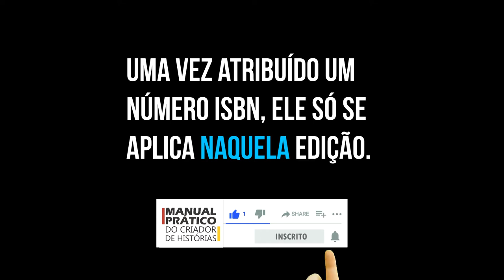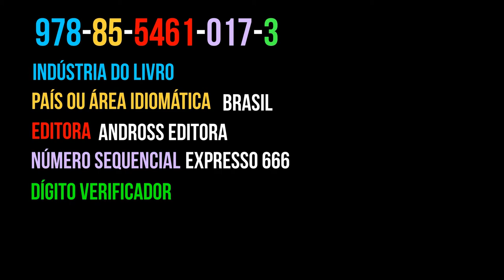ISBN: O QUE É E COMO SOLICITAR?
O ISBN, que é a sigla de International Standard Book Number, é como se fosse o RG do livro.

Trata-se de um sistema internacional padronizado de numeração e identificação de títulos de livros de uma determinada edição.

É aplicável também a softwares e livros eletrônicos.

Uma vez atribuído um número ISBN, ele só se aplica naquela edição da publicação.

Você pode reimprimir o livro quantas vezes quiser sob o mesmo número ISBN, desde que não faça mudanças nem de capa, nem de revisão ou diagramação.

Se você fizer alguma mudança significativa, isso será considerado uma nova edição, passível de um novo número ISBN.

Ah, em tempo!

Um mesmo conteúdo, sem tirar nem pôr, se for publicado impresso e também em ebook, terá ISBNs diferentes.

Mas aquela sequência de números não é aleatória. Ela é formada por vários conjuntos que designam coisas específicas.

O primeiro conjunto diz respeito ao tipo de indústria.

978, no caso, se trata de publicações de livros.

O segundo conjunto indica o país ou área idiomática.

85, nesse exemplo, é o número do Brasil.

O terceiro conjunto indica a editora.

5461, no caso, é o código da Andross Editora.

O quarto conjunto indica o número sequencial do livro dentro da editora do código anterior.

017 é o número do livro Expresso 666.

E o último número é o dígito verificador, utilizado para garantir a autenticidade do conjunto.

Graças a essa combinação, é possível individualizar e catalogar as informações particulares e específicas de cada uma das diversas publicações produzidas ao redor do planeta.

Essa série numérica, reconhecida em mais de 200 países, permite o compartilhamento de metadados das obras em diferentes sistemas.

A instituição que emite ISBNs em nosso país é a Câmara Brasileira do Livro.